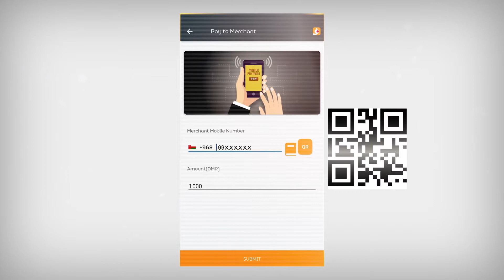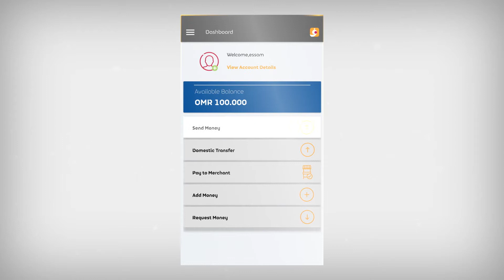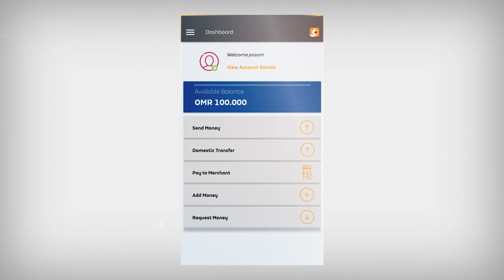How to use Efloos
استمتع بالدفع الإلكتروني السريع والآمن مع eFloos. نزل التطبيق اليوم وتعرف على طريقة استخدامه.

Enjoy easy and secure digital payment with eFloos.